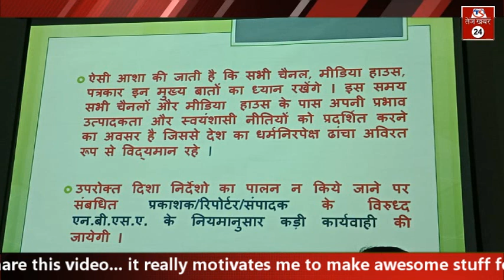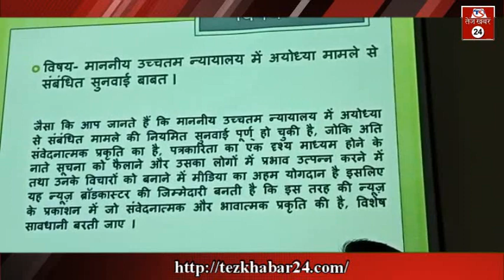रीवा: अयोध्या फैसले को लेकर एनबीएसए का मीडिया को अलर्ट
हमारी वेबसाइट

Twitar पेज